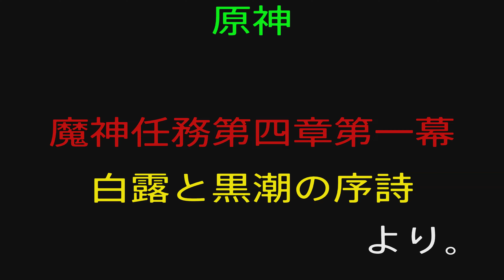【かわいい】ナヴィアの初登場シーン【原神】Genshin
ver4.0ナヴィア登場

[Cute] Navia's first appearance scene [Genshin]